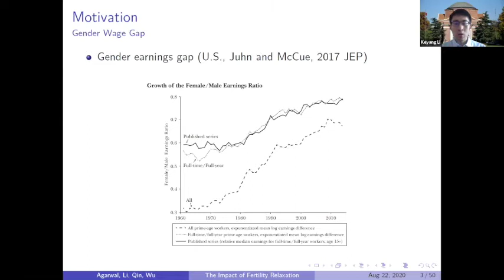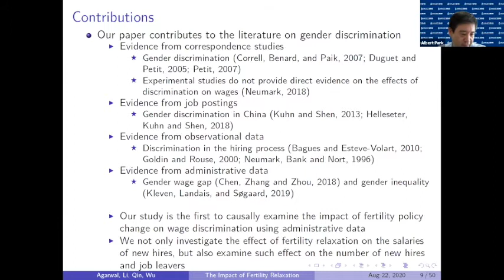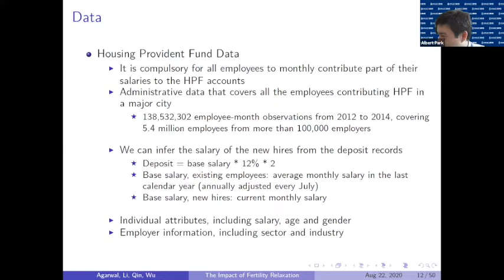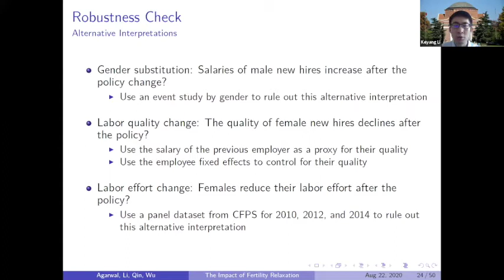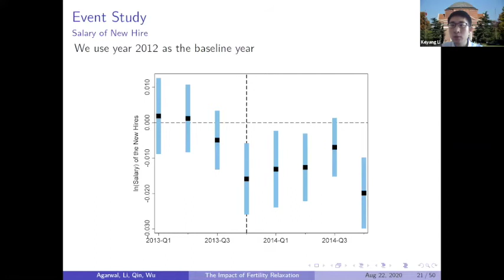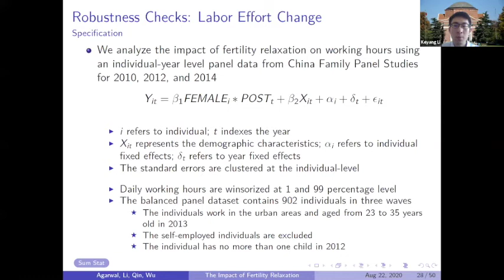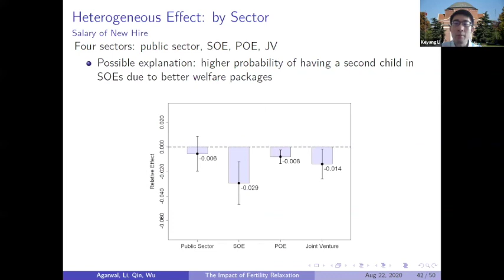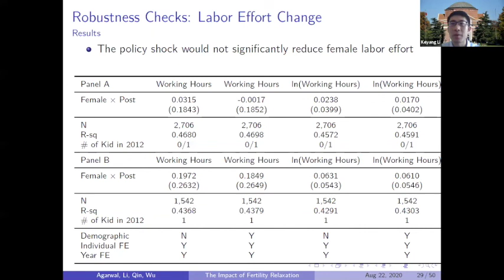Keyang Li: The Impact of Fertility Relaxation on Female's Labor Market Outcomes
Keyang Li (Tsinghua University) presented his work on The Impact of Fertility Relaxation on Female's Labor Market Outcomes at the 13th China Economics Summer Institute (CESI2020),  hosted online between 22-24 August 2020 by HKSUT Institute for Emerging Market Studies. The objective of CESI is to create a network and community of top level scholars working on Chinese economic development.